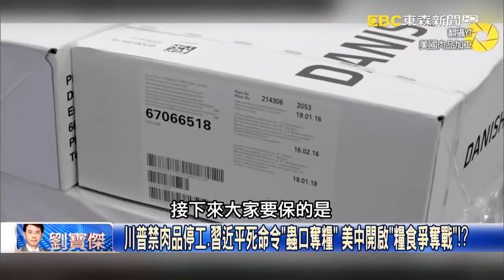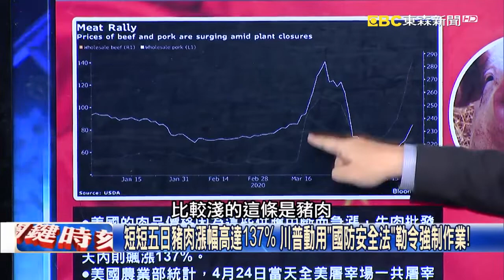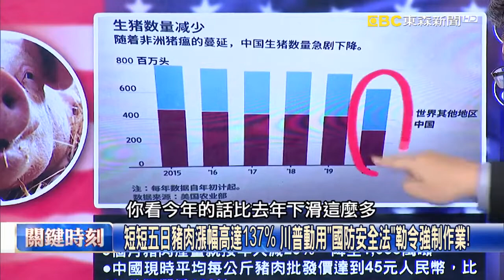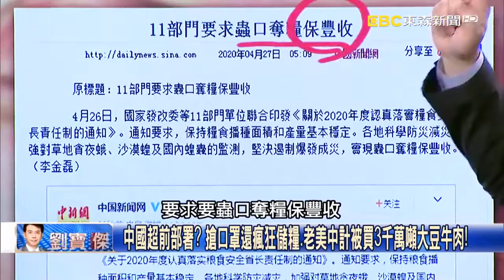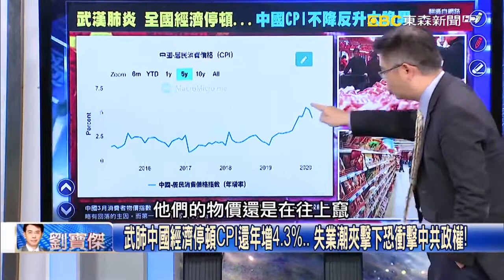2020全世界必須面臨糧食短缺的問題